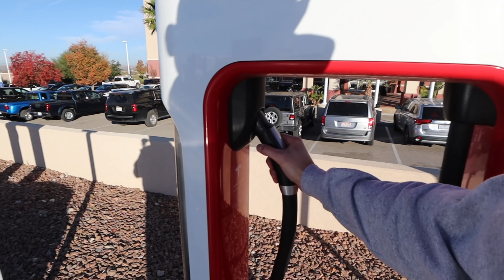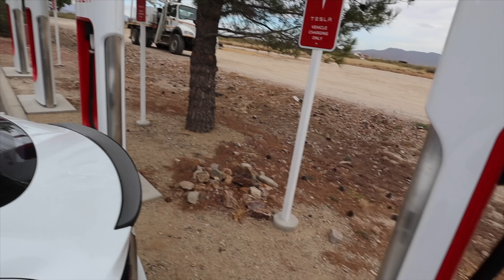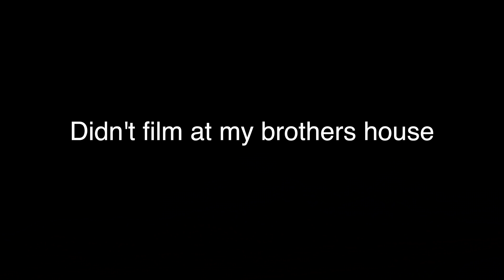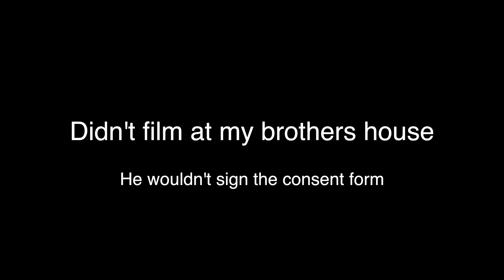Tesla Party and Next Day Drive to LA - Level8 - CyberTruck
Drive Across the US to LA Part 2

TeslaBros or i1Tesa15 at check out

Mailing address
Brian Jenkins
112-A Argus Lane #435

Canon EOS M50 Mirrorless Camera
Rode VideoMic Pro+
SanDisk Extreme Pro 256GB

Wrap Materials
Gomake 7 in 1 Wrap Stick Vinyl Wrap Magnet Tool Kit
VViViD+ Premium Retractable Utility Blade
Gomake 4 Inch Magnet Squeegee
VViViD Vinyl Wrap Anti-Static Applicator Glove Pair
2 - 3M 1080 SP281 Satin Flip Psychedelic 5ft x 12ft
1 - 3M 1080 SP281 Satin Flip Psychedelic 5ft x 5ft
Wagner Spraytech Wagner Heat Gun
3M Knifeless Finish Line Vinyl Wrap Cutting Tape